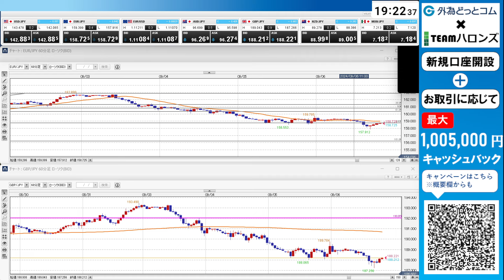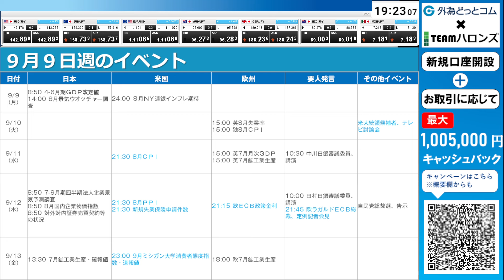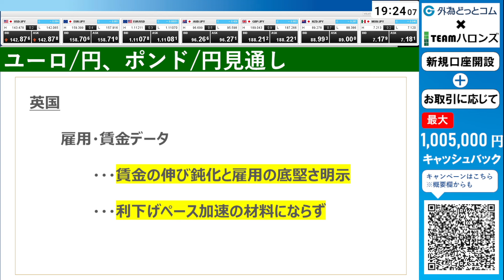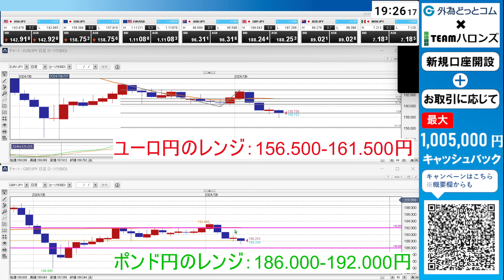週刊為替レポートハロンズ・ダイジェスト（ユーロ/円 ポンド/円）-9月9日～9月13日週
●番組紹介
外為どっとコム総研のTEAMハロンズがお送りする「週刊ハロンズレポート動画版」。この番組は、週末公開の週刊ハロンズレポートを動画で配信する番組です。

●週刊ハロンズレポートの詳細をご覧になりたい方はこちらから